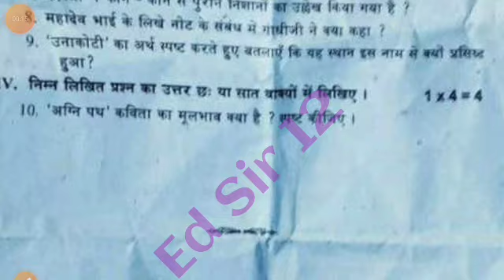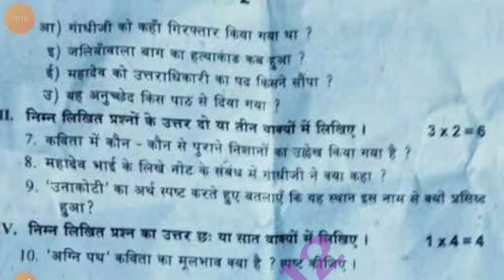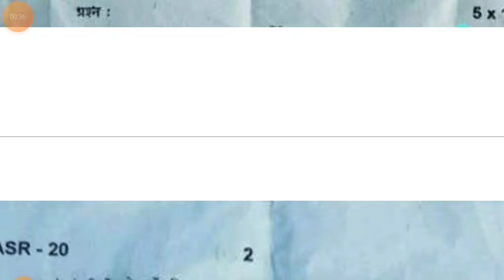💯Ap 9th class Hindi Fa3 real question paper and answer 2023-24|class 9th fa3 Hindi answer key 2024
9th class fa3 Hindi real question paper 2023-24 with answers|ap 9th class Hindi answer key 2024

9th class fa3 Hindi 💯real question paper 2023-24 with answers|ap 9th class Hindi answer key 2024

9th class fa3 Hindi question paper 2024 latest
9th class fa3 exam Hindi real paper 2023-24 Ap
9th class Hindi fa3 question paper 2023
9th class fa3 Hindi question paper 2023-24
9th class Hindi question paper for fa-3 exams
9th class Hindi question paper for fa-3 exams
9th class fa3 Hindi question papers 2024 latest,